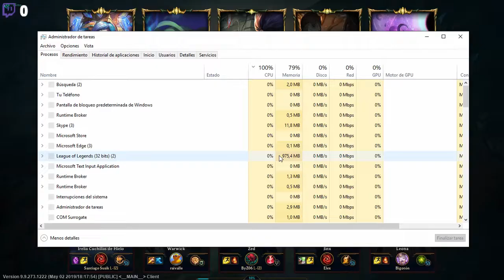IRELIA LA RESENTIDA